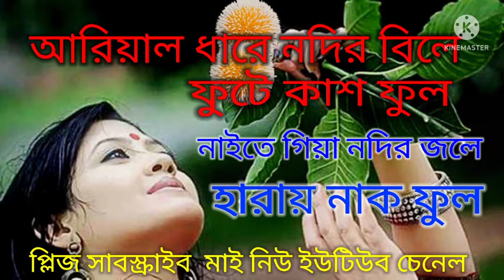আরিয়াল ধারে নদির বিলে ফুটে কাশ ফুল।Bangli best song 2022। Ariyal dare nodir bile fute kas full.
আরিয়াল ধারে নদির বিলে ফুটে কাশ ফুল।Bangli best song 2022।  Ariyal dare nodir bile fute kas full. famus bangla song

 SK SOC MUSIC